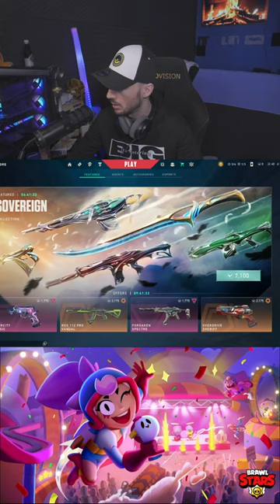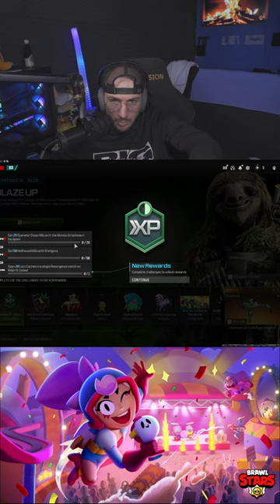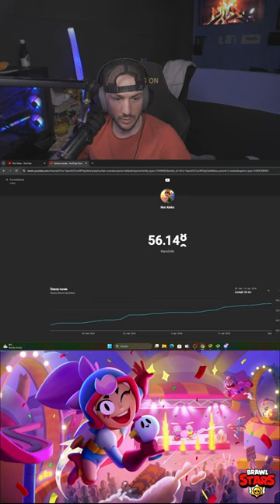KUPUJEMO LEGENDARY SKIN 🚀 Brawl Stars 💜 ( SHORTS LIVE )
TUKAJ LAHKO DONERATE ZA PODPORO NOT ALEKSU
⚠️ Donacije : Stream donacije so dobrodošle toda niso obvezne ( donacije ne morejo biti
refundane)